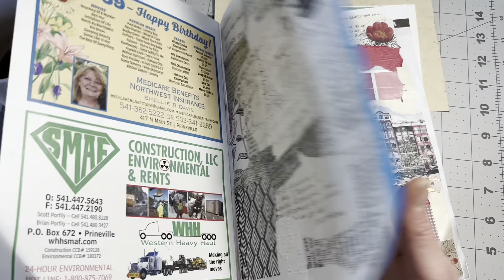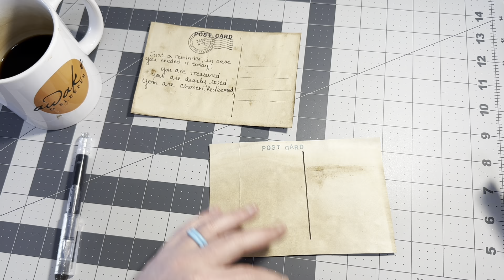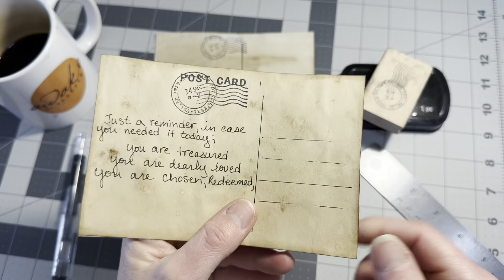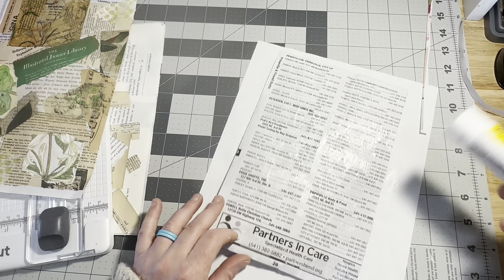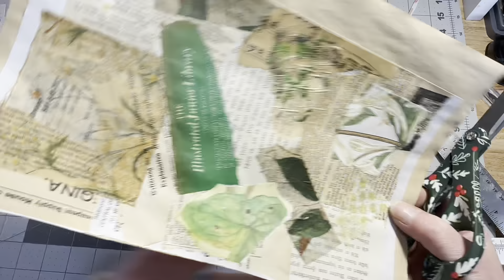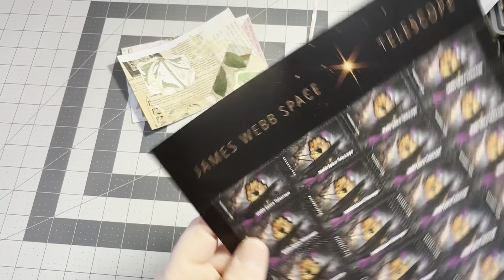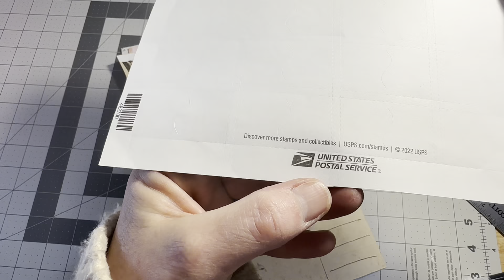Snail mail with purpose/handmade postcards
In the world of texts and emails, It is a wonderful surprise to get a handwritten note.
Let's make some simple and easy postcards to send out little encouraging letters! I used "masterboards" to do this(paper that I glue scraps onto).
Most postcards need to be 4X6" in order to actually go through the mail.
Stamp goes in the upper right corner, address to who you are sending it to, goes on the right and you "love note" goes on the left side.
I will be making some of these to sell, for anyone interested.
Blueletterbible.org is a great place to go to dig deeper, read the bible in different versions too.
   Jon Courson has a great set of Bible commentary books. You can find them at JohCourson.com in the "store" or even on amazon.
@AtheyCreek is a wonderful Bible based church that LIVE streams their services here on YouTube and Brett teaches through the Bible, verse by verse, chapter by chapter.(another great way to dig deeper is their Wed night bible study)
@neuething has quite a few amazing studys to help you dig deeper in God's Word. The newest being, "Knowing Your Name".